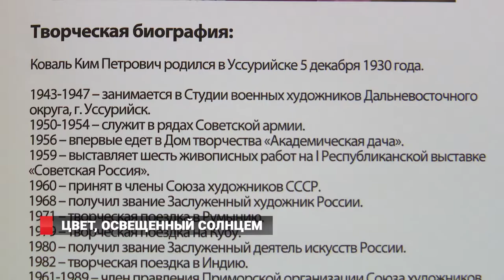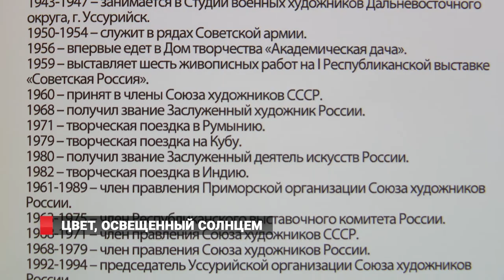Цвет, освещенный солнцем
С 9 декабря по 19 декабря галерея «Арка» представляет выставку дальневосточного художника Кима Коваля «Цвет, освещенный солнцем». В экспозиции представлены произведения разных лет, ряд из них экспонируется впервые.